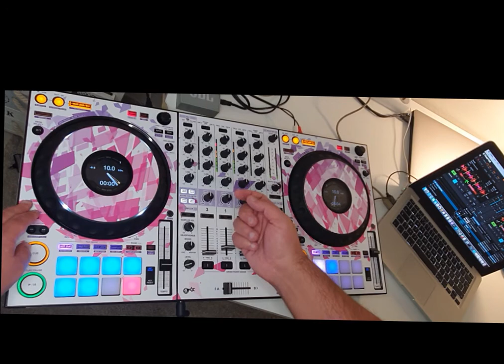DDJ-1000 traktor mapping v7.3.0 - MacOS Catalina better performance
00:00 Explanation
01:33 Slowdowns Demonstration
02:20 Solution for macOS catalina
03:20 Central configuration page

The latest version of my DDJ-1000 trakor mapping has now much better performance for mac OS Catalina.

QUESTION: do you have slowdows? which macOS version do you have?

Other new stuff is a central re-configuration via the pads, a simpler way to change the bome clock, TurntableFX now matches the knob position.
There were also smaller improvements and bug fixes (see annexed file)